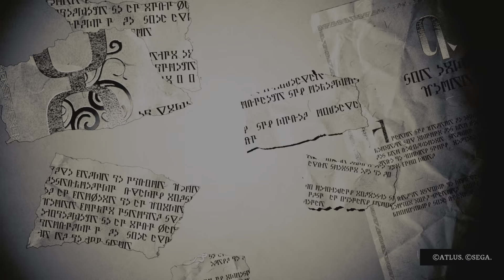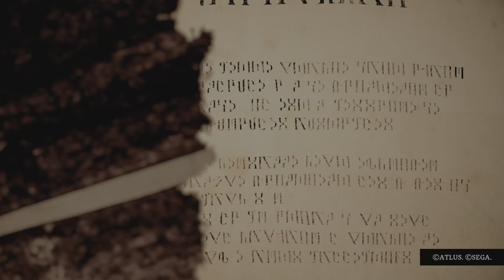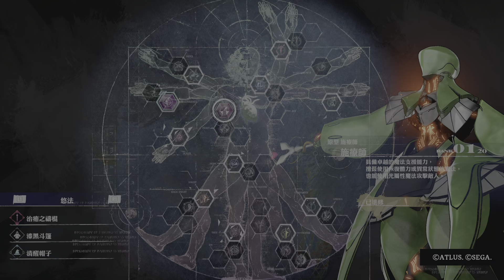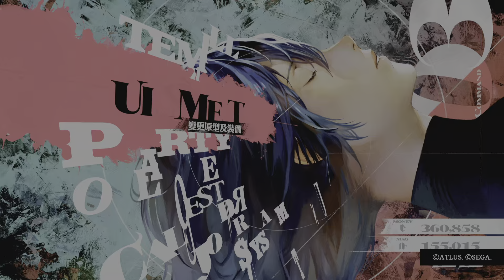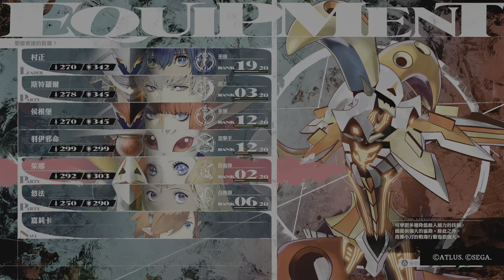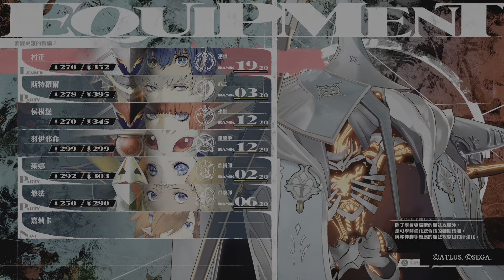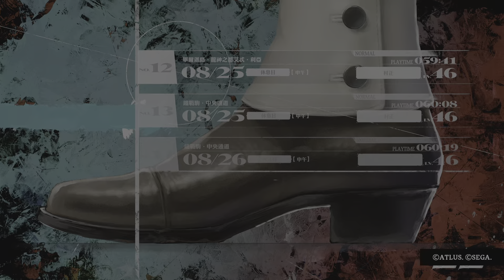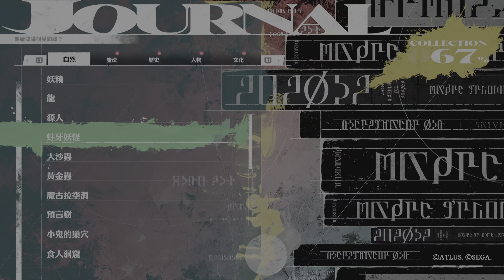PS5《暗喻幻想：ReFantazio》中文版 part 61